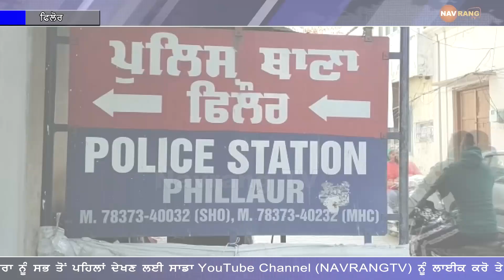ਪੰਜਾਬ ਪੁਲਿਸ ਦੇ ਇਸ ਅਧਿਕਾਰੀ ਨੇ ਫਾਹਾ ਲੈ ਕੇ ਜੀਵਣ ਲੀਲਾ ਕੀਤੀ ਸਮਾਪਤ